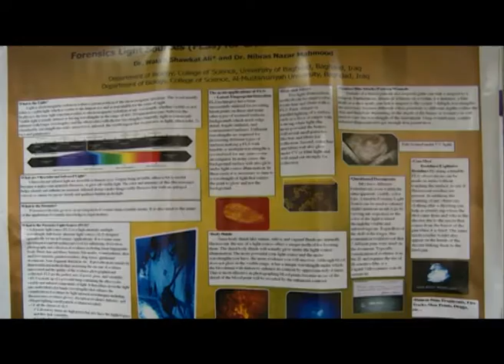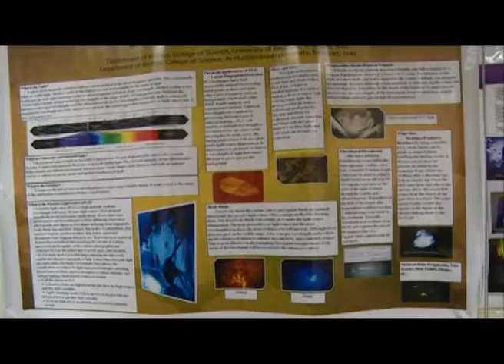جامعة النهرين - مركز الدنا العدلي - تطبيقات الضوء في مجال العلوم والادلة الجنائية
تقرير من انتاج
قسم الاعلام والعلاقات العامة في جامعة النهرين
2016/2/10